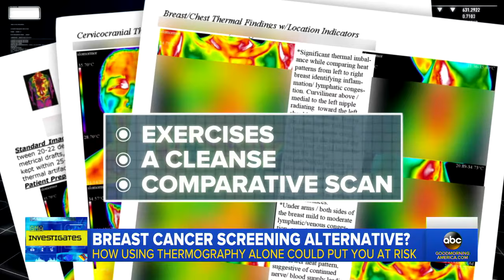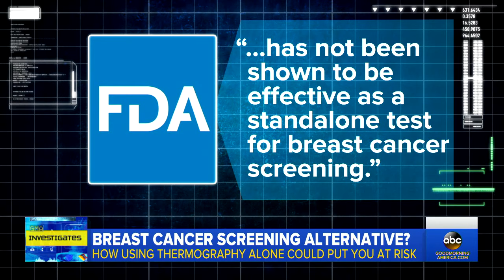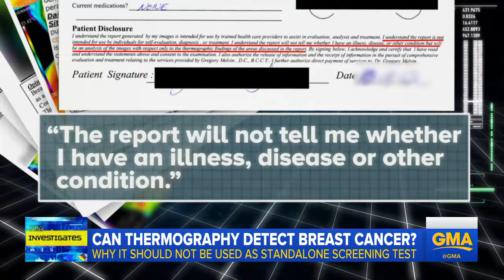Breast cancer survivor shares cautionary tale about thermography | GMA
Thermography is approved by the FDA for breast cancer screening, but only when used with what the administration considers a primary test, like mammography.